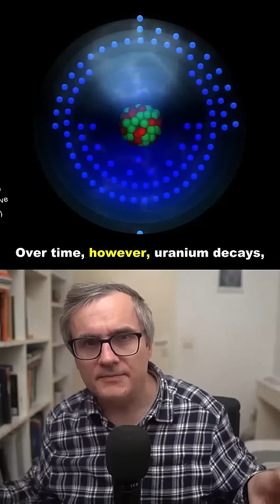The "older" moon